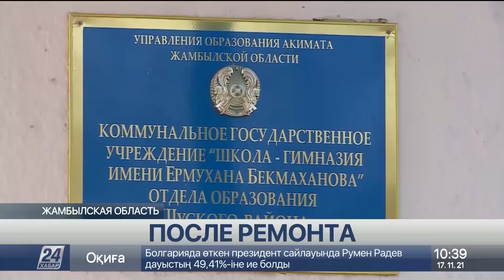Выпуск новостей 10:00 от 17.11.2021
0:00 АРЫСТАН БАЛТИН
0:59 ВЗРЫВ В ШОРТАНДЫ: 3 ПОГИБШИХ, 11 ПОСТРАДАЛИ
2:40 ВРЫВ В ШОРТАНДЫ: СРЕДИ ПОСТРАДАВШИХ 6 ДЕТЕЙ
4:44 ВЗРЫВЫ ГАЗА В ГОРОДАХ КАЗАХСТАНА
5:43 МИГРАНТЫ ШТУРМУЮТ ГРАНИЦУ ПОЛЬШИ
6:30 МИГРАЦИОННЫЙ КРИЗИС НА ГРАНИЦЕ: ПОПЫТКА ШТУРМА
8:30 ОБОСТРЕНИЕ СИТУАЦИИ НА ГРАНИЦЕ АРМЕНИИ И АЗЕРБАЙДЖАНА
9:38 В ШТАТЕ ВАШИНГТОН ОБЪЯВИЛИ РЕЖИМ ЧП
10:58 СНЕГ И МЕТЕЛЬ: ПОГОДА В РК НА СЕГОДНЯ
11:54 СИТУАЦИЯ С ГРУЗОПЕРЕВОЗКАМИ НА ГРАНИЦЕ КАЗАХСТАНА И КИТАЯ
18:42 ГЛИНТВЕЙН ТОЛЬКО ДЛЯ ВАКЦИНИРОВАННЫХ
19:26 В ФРГ УЖЕСТОЧАЮТ ОГРАНИЧЕНИЯ
22:14 ВОЗ ПРИЗЫВАЕТ ОСТОРОЖНО ВВОДИТЬ ОБЯЗАТЕЛЬНУЮ ВАКЦИНАЦИЮ
23:17 ПЛЕНАРНОЕ ЗАСЕДАНИЕ МАЖИЛИСА
25:29 ПОСЛЕ РЕМОНТА
28:27 0:59 ВЗРЫВ В ШОРТАНДЫ: 3 ПОГИБШИХ, 11 ПОСТРАДАЛИ
29:48 ВРЫВ В ШОРТАНДЫ: СРЕДИ ПОСТРАДАВШИХ 6 ДЕТЕЙ
30:58 ВЗРЫВЫ ГАЗА В ГОРОДАХ КАЗАХСТАНА